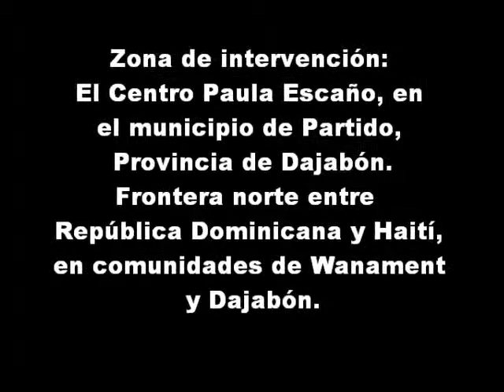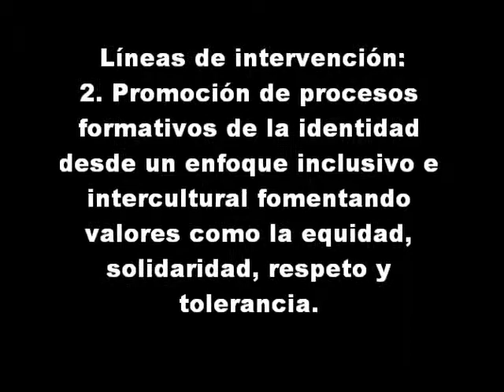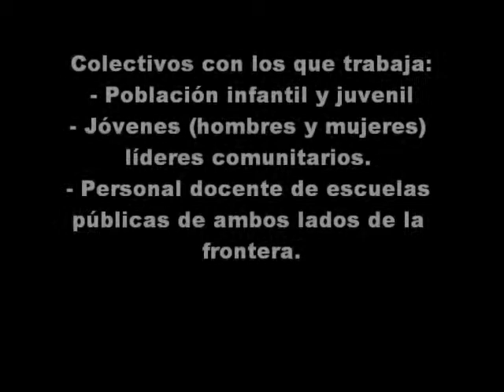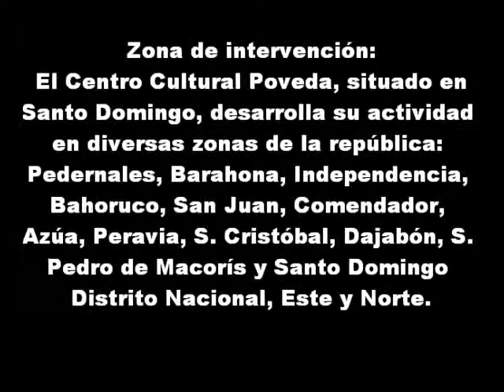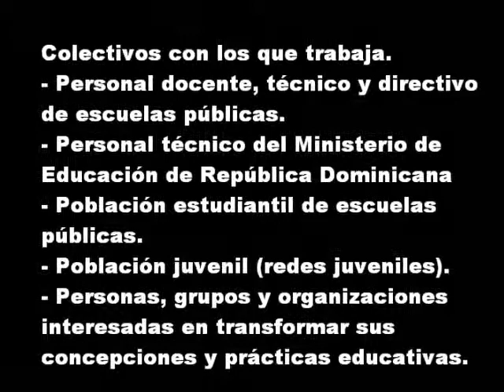Proyectos Sociales IT Republica Dominicana y Haití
La Institución Teresiana trabaja en República Dominicana y Haití con el Centro Paula Escaño, en el municipio de Partido, Provincia de Dajabón (República Dominicana). Desarrolla su actividad en la frontera norte entre  República Dominicana y Haití en comunidades del Distrito de Wanament y la provincia de Dajabón. Las líneas de intervención son: la formación de animadores-as socioculturales para la construcción de una ciudadanía crítica, corresponsable, equitativa, incluyente e intercultural en el ámbito local, regional y binacional; la promoción de procesos formativos de la identidad desde un enfoque inclusivo e intercultural fomentando valores como la equidad, solidaridad, respeto y tolerancia que permitan la construcción de una nueva ciudadanía tanto en el ámbito nacional como binacional y el trabajo  con centros educativos en Haití: formación docente, reconstrucción y provisión de materiales. Los colectivos a los que se dirige es población infantil y juvenil que participa en las actividades socioculturales (música, teatro, danza, pintura,...), de animación a la lectura, bibliotecas móviles, ludoteca,...; Jóvenes líderes comunitarios y eersonal docente de escuelas públicas de ambos lados de la frontera.

Con el Centro Cultural Poveda, situado en Santo Domingo, la Institución Teresiana desarrolla su actividad en diversas zonas de la república: Pedernales, Barahona, Independencia, Bahoruco, San Juan, Comendador, Azúa, Peravia, S. Cristóbal, Dajabón, S. Pedro de Macorís y Santo Domingo Distrito Nacional, Este y Norte. Las líneas de intervención son : la formación y acompañamiento a profesorado de escuelas públicas; la gestión institucional participativa y descentralizada, en escuelas públicas; la incidencia en las políticas públicas socioeducativas; y la incidencia en el ámbito socioeducativo latinoamericano a través de la Propuesta Socioeducativa de la Institución Teresiana en América Latina. Los colectivos con los que trabaja este centro es personal docente, técnico y directivo de escuelas públicas de República Dominicana; personal técnico del Ministerio de Educación de República Dominicana (regionales y distritos educativos); población estudiantil (niñez y juventud) de escuelas públicas de República Dominicana; población juvenil (redes juveniles) y personas, grupos y organizaciones interesadas en transformar sus concepciones y prácticas educativas para incidir en sus contextos.